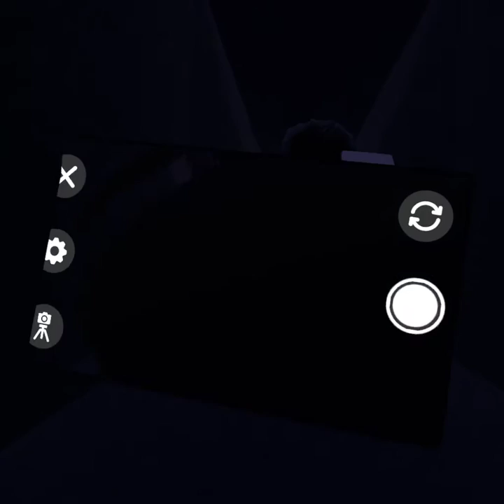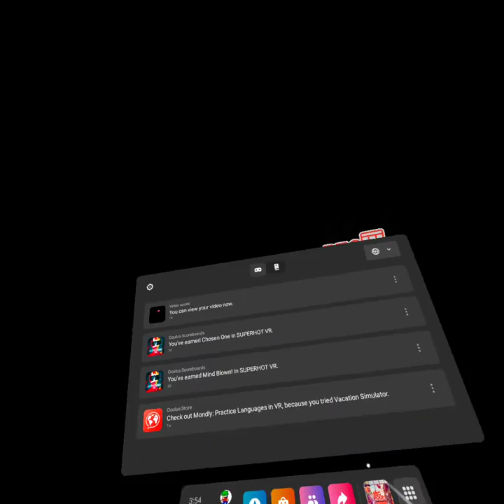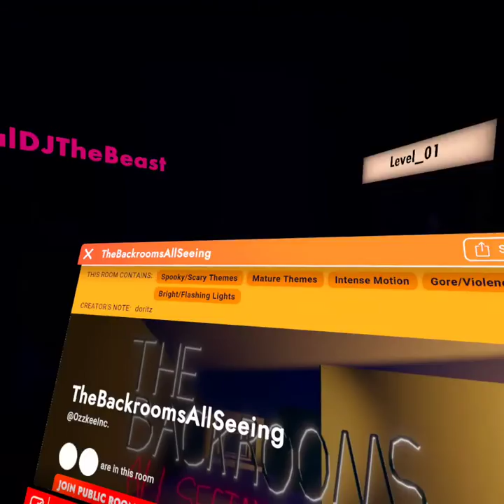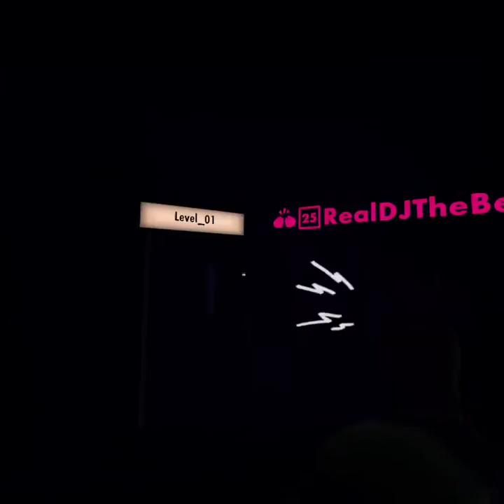Rec Room 14 - The Backrooms